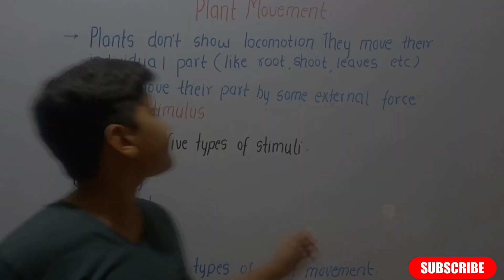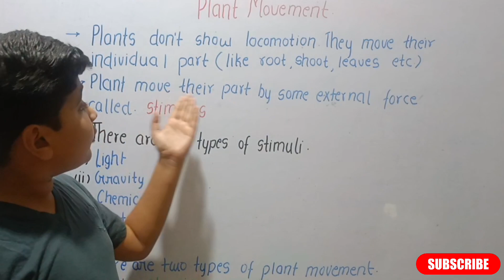plant movement class 10 biology